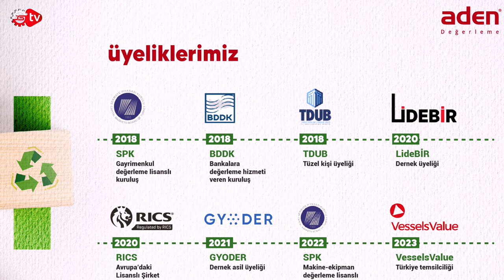GAYRİMENKUL SEKTÖRÜNDE ADEN DEĞERLEME FARKI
Aden Değerleme ile Gayrimenkul sektöründeki tecrübeleri üzerine gündem değerlendirmesi yaptık. Değerleme, danışmanlık, en iyi kullanım etüdü, proje değerleme, piyasa araştırmaları konularında Aden Değerleme neler yapıyor, nasıl ilerliyor hepsinin cevabı için videoyu izleyiniz.